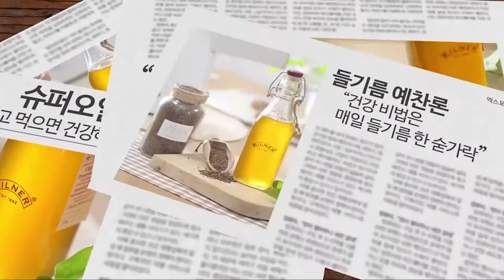[채유기] LOP-G3_홈메이드 기름의 대세!